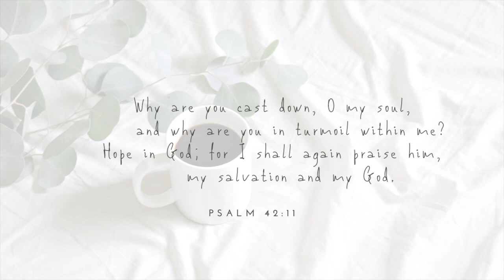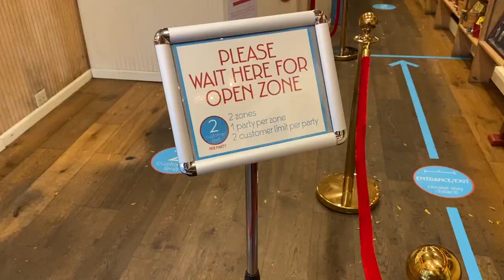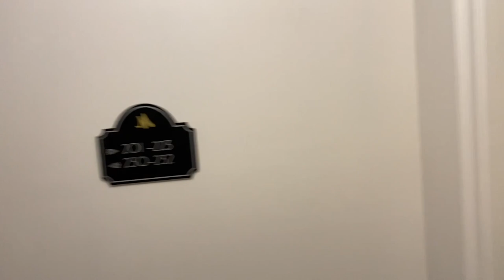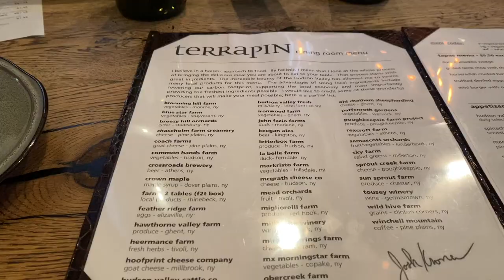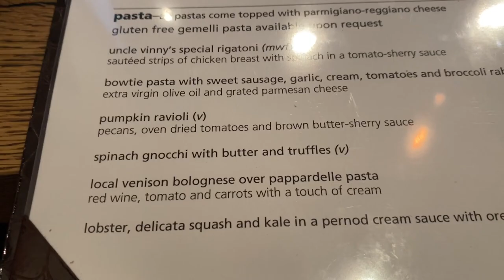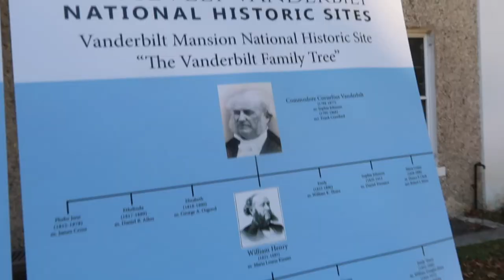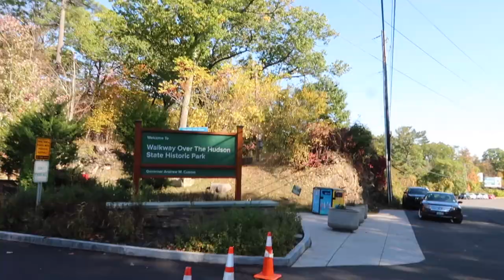Couples Getaway to MIRBEAU SPA in RHINEBECK, NY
LINKS:
We stayed at the Mirbeau Spa in Rhinebeck, NY
Places we ate at:
Cinnamon Indian Cuisine
Samuel’s Sweet Shop
Terrapin
Willow by Charlie Palmer